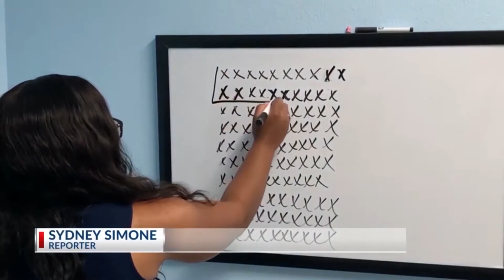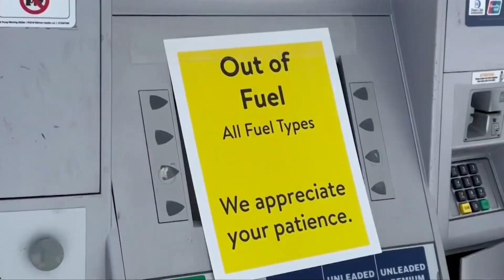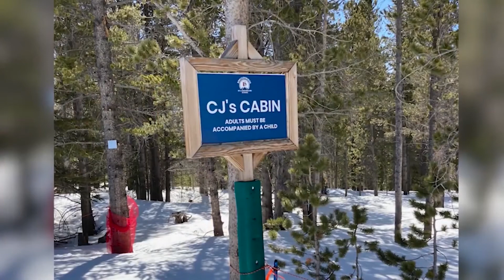Sydney Simone ANCHOR / REPORTER Reel 2021